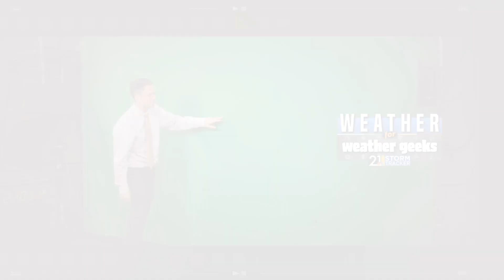Our October Dry Spell Ends; "Weather For Weather Geeks" 10/12/22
00:00 Intro
00:28 October Snow 34 Years Ago
01:30 A Soggy Wednesday Night
03:58 Drying Trend For Week's End
04:36 Late October Changes?
05:20 More Winter Forecast Chat